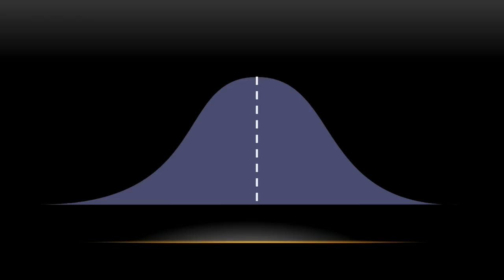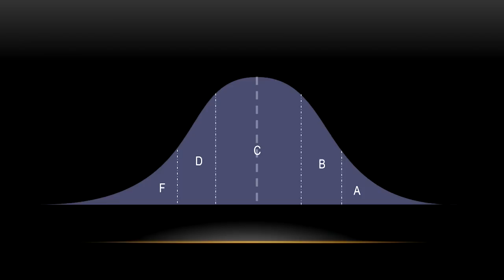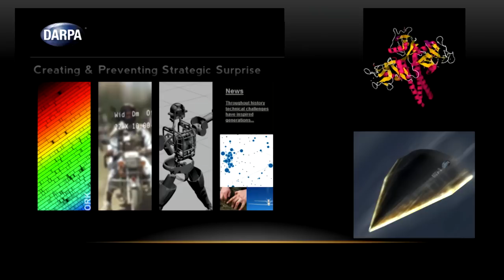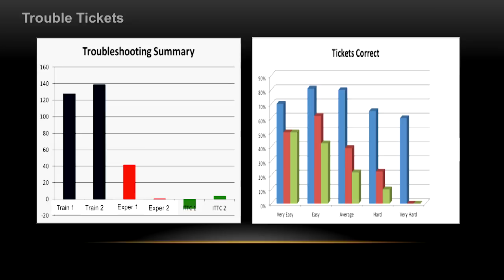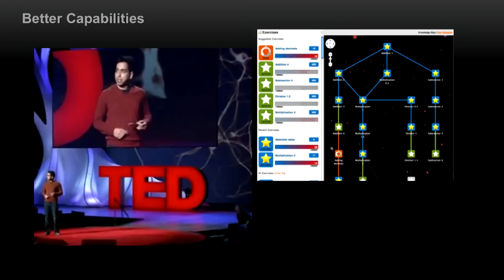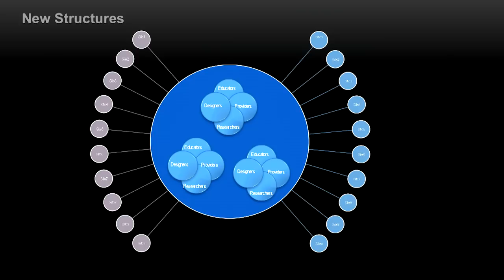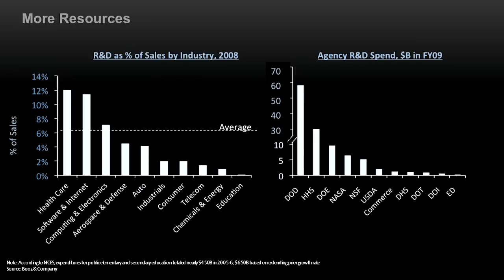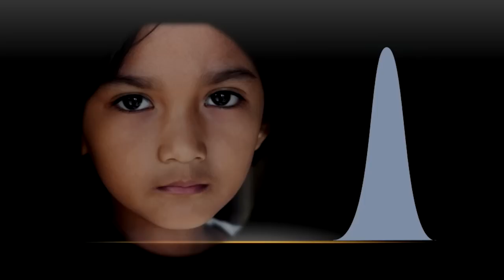Where's the R&D for better schools? Jim Shelton at TEDxMidAtlantic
We are at a critical time in American education and Jim Shelton is working on one of the key issues: innovation in education. Jim Shelton is the Assistant Deputy Secretary for Innovation and Improvement at the US Department of Education. He manages a portfolio that includes most of the Department's competitive teacher quality, school choice and learning technology programs, housed in the Office of Innovation and Improvement.